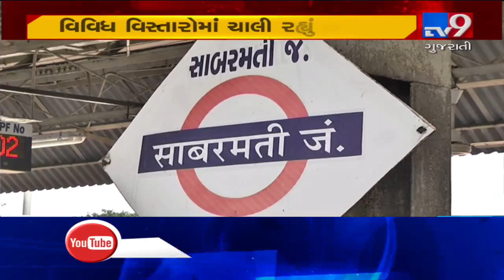Passengers traveling from Ahmedabad face trouble due to ongoing railway works | TV9News